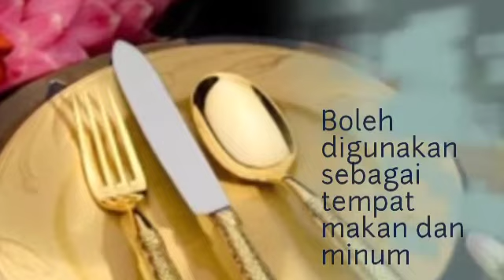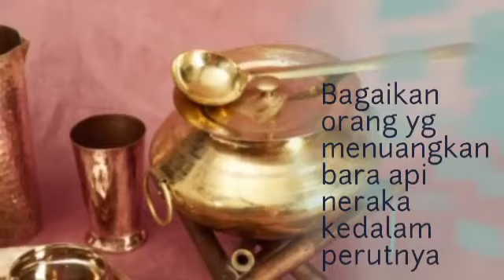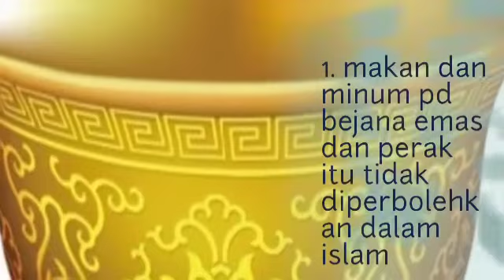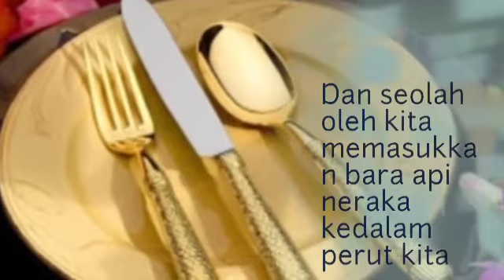Hadits Status Bejana Emas dan Perak dalam Islam - by Ustadz Bara